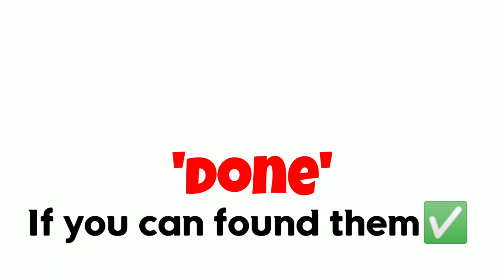Watch this before you turn 16😱[REAL]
Watch this video before you turn 16 😱 [REAL]